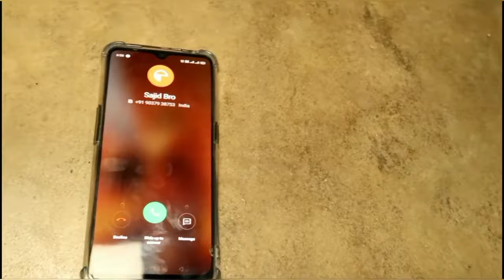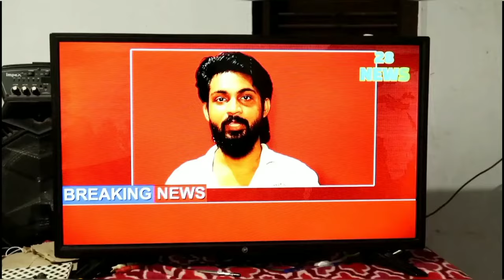Ripper-2 |Karikku new episode Ripper-2| The wanted killer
Ripper-2 |Karikku new eposode Ripper-2